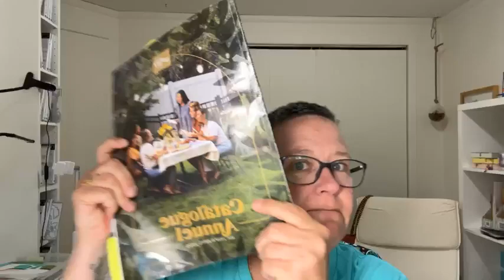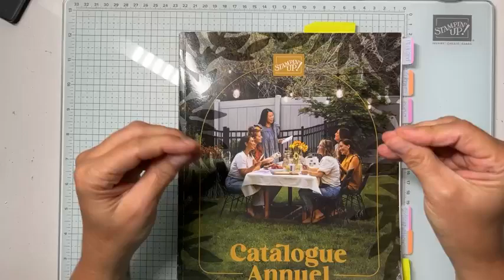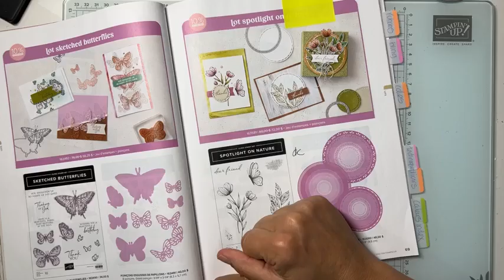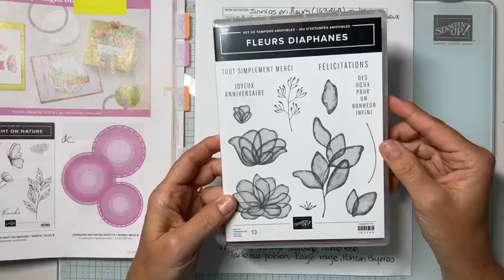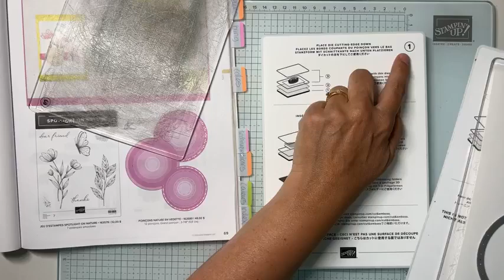Colorer avec les marqueurs à l'alcool - Stampin'Up!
Je te montre comment je me suis inspiré d'une carte du catalogue pour créer celle-ci avec les marqueurs